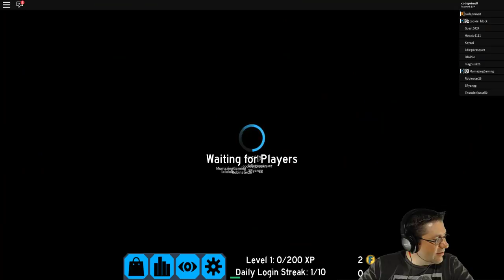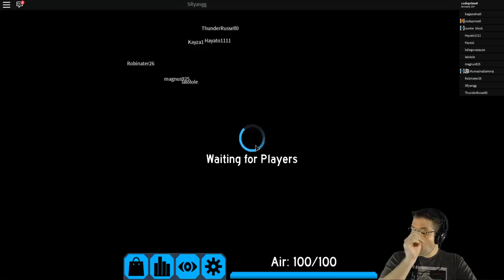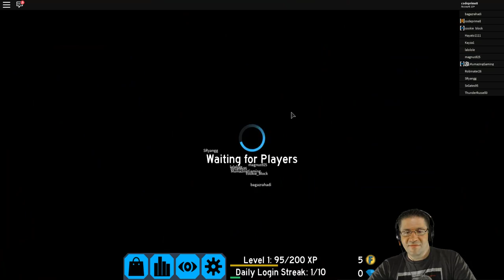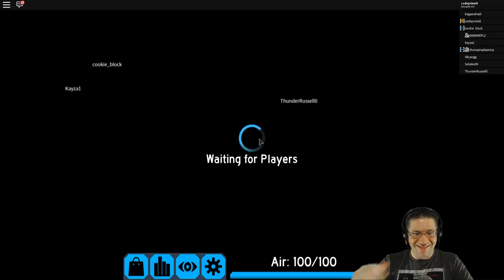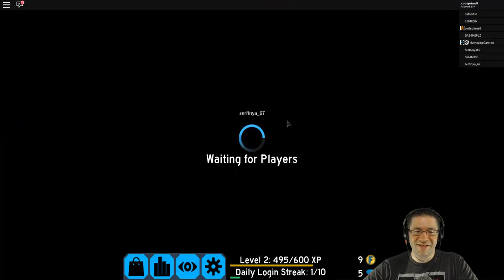Roblox - Flood Escape 2 - First Look! With Mummy Suprise!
In this episode of Roblox, we take a first look at Flood Escape 2! :D As we start Mummy hops in and WE CREATE AWESOME! :D I love the speed of this game and the quick pace that everything happens at. Love you all!